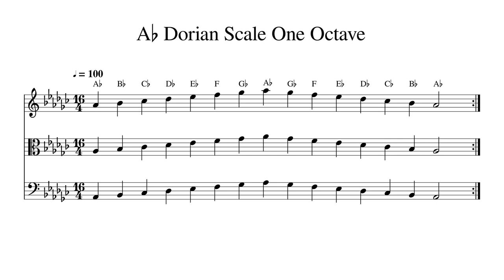A♭ A Flat Dorian Scale One Octave at 100bpm Backing Track BnW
Play or sing along. This track features double bass, cello, viola and violin playing A♭ A Flat Dorian Scale One Octave at 100bpm. Sheet music is provided on G treble clef, C alto clef and F bass clef.